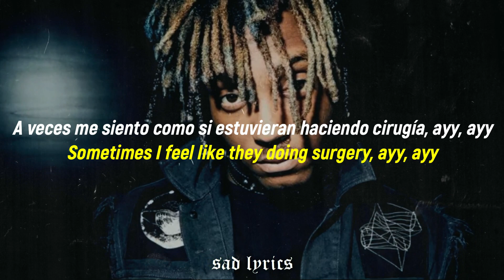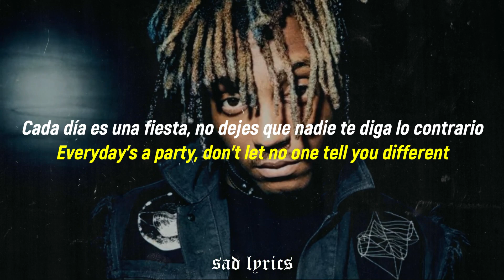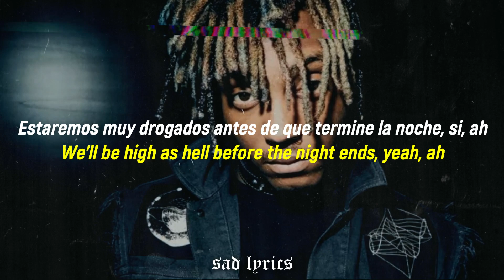Juice WRLD - Black & White // Sub Español & Lyrics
Juice WRLD "Black & White" en sub español & lyrics :3

Lyrics:
[Chorus]
I'm in my black Benz, ah
Doing cocaine with my black friends, ah
We'll be high as hell before the night ends, yeah
We'll be high before the night ends
Before the night ends
Switch up to the white Benz (Okay)
Doing codeine with my white friends, ah (Friends)
We'll be high as hell before the night ends, yeah, ah
Before the night ends (Woah)
Before the night begins (Woah)

[Verse 1]
Lord have mercy, ah (Hey)
I know that these Perkys finna hurt me, ayy (Hey)
Sometimes I feel like they doing surgery, ayy, ayy (Hey)
Tell me, are they working? (Are they working?)
Are they working? (Are they working?)
Tell me, are they working? Ah, ayy (Working)
I party too damn much, ah (Too much)
Ayy, and you niggas can't keep up (Huh)
I'm getting too fucked up (Yeah)
Too fucked up, yeah, I'm too fucked up (Yeah)
Won't look up 'til the sun come up (Lean)
Pills with the Hennessy, I might throw up (Said, "I might throw up")
I might throw up (Said, "I might throw up")

[Chorus]
In my black Benz, ah
Switch up to the white Benz, ah (Okay)

[Verse 2]
Everyday's a party, don't let no one tell you different
No lames allowed, you should really keep your distance (Yeah)
Smoking on loud, and that codeine, I sip (Yeah)
Pouring up this purple shit until it's in my piss (Yeah, yeah, yeah, yeah)
R.I.P. to Prince, we got purple rain on deck (Lean)
She love Bobby Brown so we keep the 'caine on deck (Lean)
There be haters 'round, keep an AK on deck (Lean)
Man down, man down on, ooh (Yeah)
Party animals, I'm a lion in the zoo (Yeah)
Party animals, I'm a lion at the zoo (Yeah)
Party animals, I'm a party animal
I'm a par—yeah

[Outro]
Before the night begins